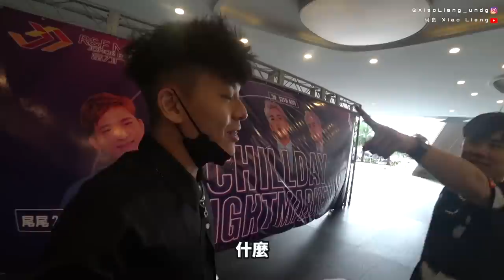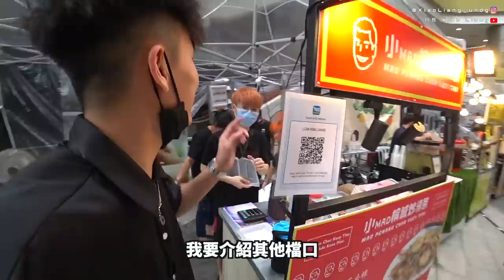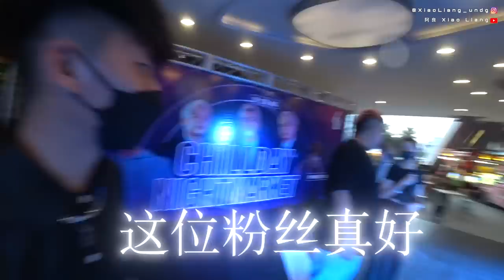【夜市人生Vlog】@ThreeeP 一來到我們的夜市 整個就很像粉絲見面會這樣！太多人了啦🔥結果還有人的電話被搶 😢